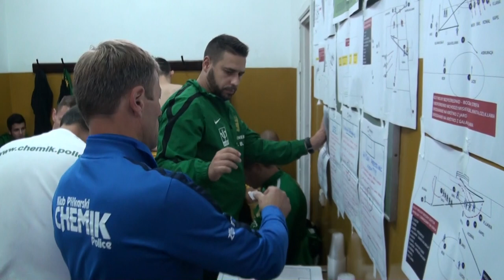Skrót oraz kulisy meczu Błękitni II Stargard - KP Chemik Police